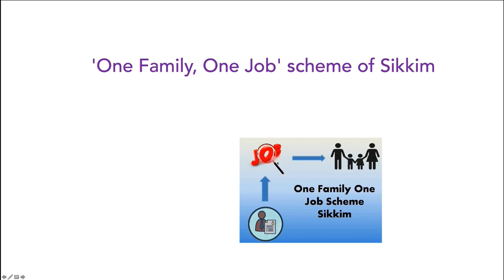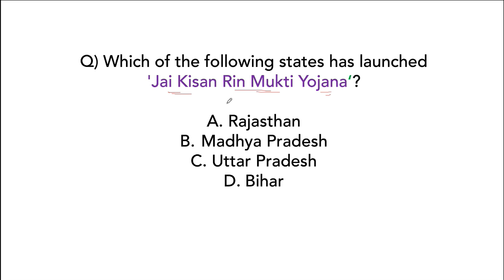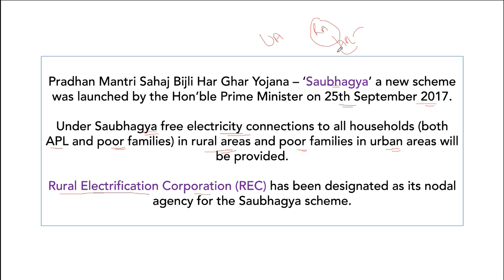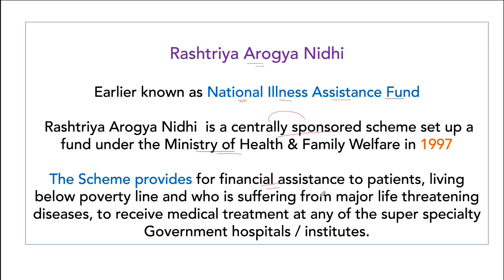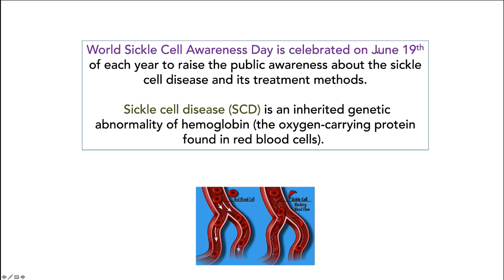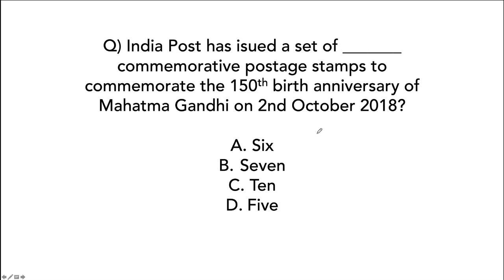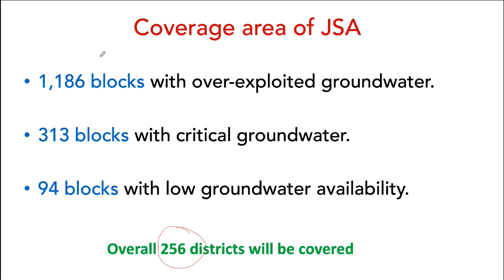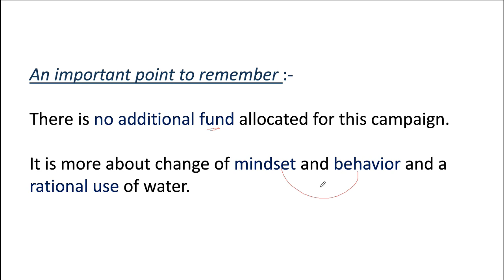Latest Government Schemes 2019 Set 3 in Hindi - Complete analysis & with MCQs by Dr Gaurav Garg